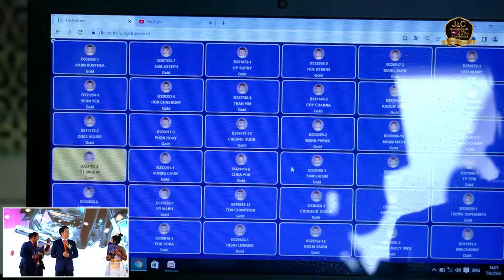Mr.Tad Hatchaleelaha | 20 th ANNIVERSARY Cambodia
Mr.Tad Hatchaleelaha
Assistant Chief Executive Officer J&C

Join & Coin Corporation Co.,Ltd.

20 th ANNIVERSARY

7AUGUST 2022

THE PREMIER CENTRE SEN SOK